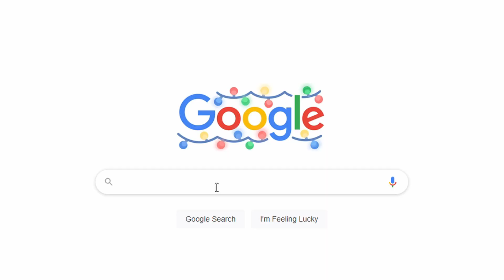How to Cancel Auto Renew for the Fortnite Crew Chapter 3 (Updated)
ROCK MEME + TUTORIAL = GREATNESS

This is an updated tutorial full of THE ROCK memes!

Learn how to Turn off the Fortnite Auto renew on playstation network and How to Cancel Auto Renew for the Fortnite Crew Chapter 3 (Updated)